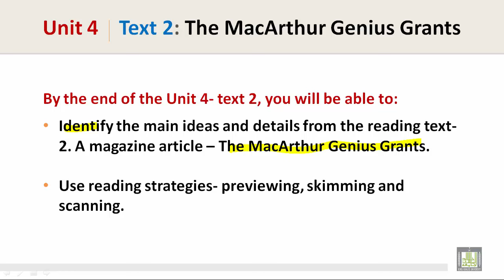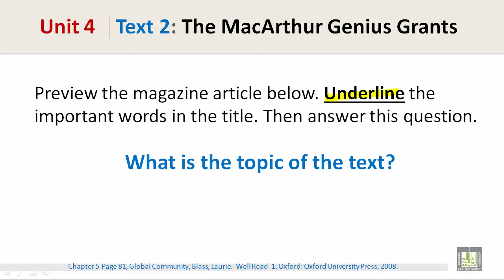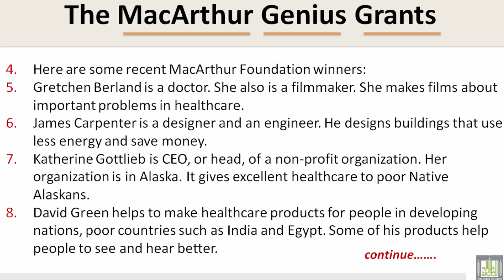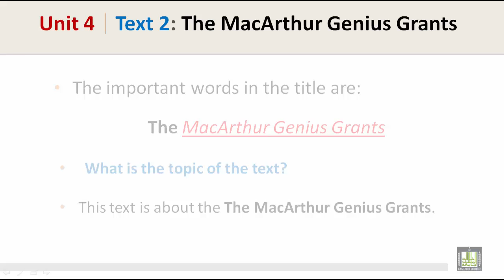Reading | U4-L2 | The MacArthur Genius Grants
Reading Skill  - Global Community
The MacArthur Genius Grants